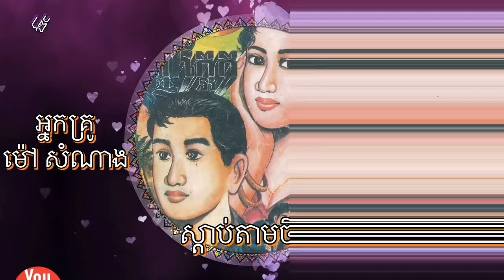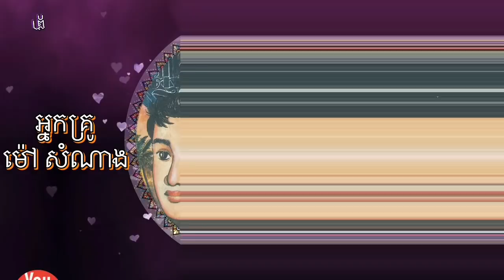[ផ្កា​បញ្ញេីក្អែក​] ភាគទី​8 | ប្រលោមលោក​ | អ្នក​គ្រូ​ ម៉ៅ​ សំណាង​| Khmer Novel | Sdab Tarm Chet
[ផ្កា​បញ្ញេីក្អែក​] ភាគទី​8 | ប្រលោមលោក ​| អ្នក​គ្រូ​ ម៉ៅ​ សំណាង ​| Khmer Novel | Sdab Tarm Chet |ស្តាប់​តាមចិត្ត​|